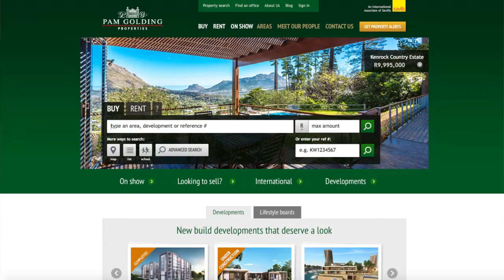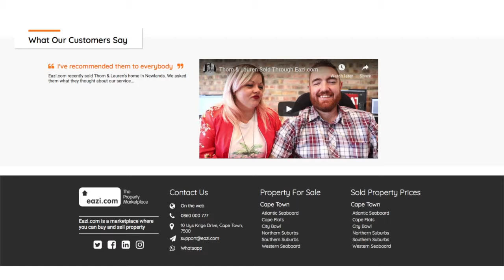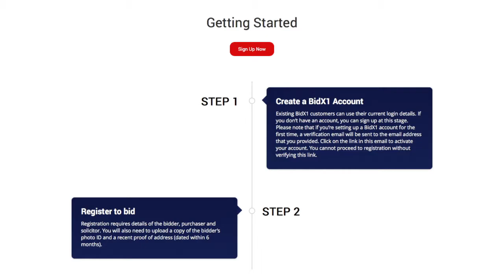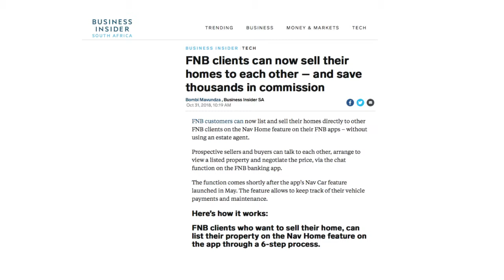Andrew Golding | REIMag | Neale Petersen | Pam Golding | Short Interview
Neale Petersen interviewing Andrew Golding our Master Investor of Real Estate Investor Magazine October edition on digital transforming.